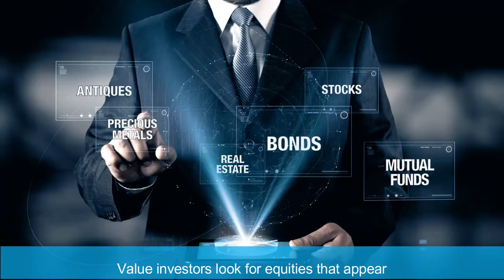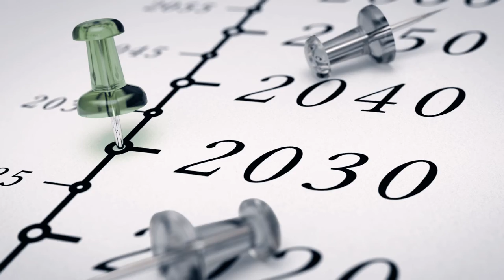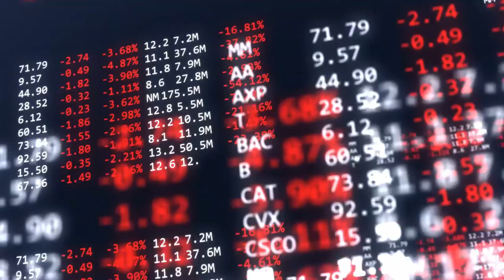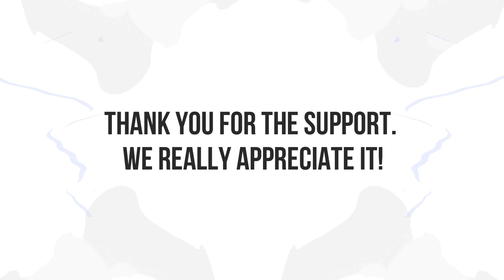VALUE INVESTING and GROWTH INVESTING - 2 Ways To Invest In Stocks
Should you focus on value investing or growth investing? Or both?. In this video, you will discover the 2 approaches in investing. Value investing vs. growth investing, which one is better and how one is different from one another.

This video also provides the answers the questions:

what is value investing
What is growth investing
value vs growth investing
What are the characteristics of growth funds
What are the characteristics of value funds
Is it more best to focus on growth or value... or both?

💰How To Build A 7-Figure Online Business Through Ethical Email Marketing